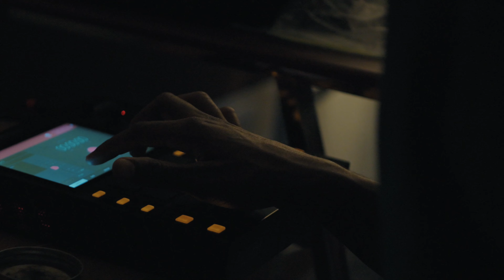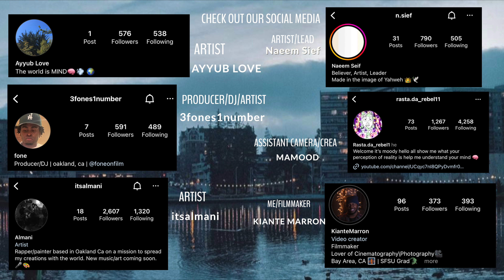Working in The Studio | SONY FX30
Working in the Studio with the bro's shoutout to Naeem for the collective!

Want a 30-day trial? Check out the link!!

Camera Used: